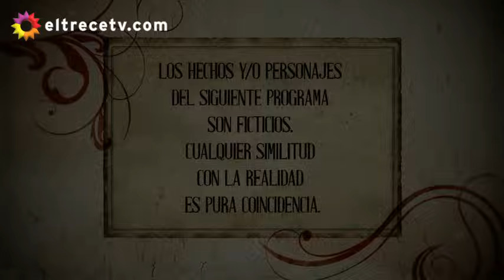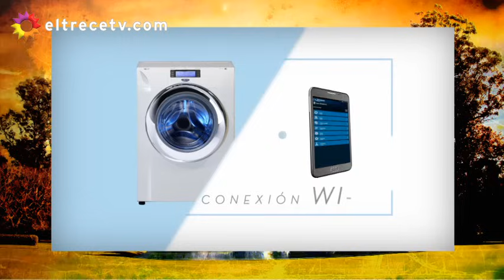Los ricos no piden permiso - Capítulo 22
Capítulo emitido en El Trece, el martes 16/02/16.
Rafael (Castro) encuentra el cadáver de un peón en el campo, al mismotiempo en el casco, tanto el personal como los patrones comienzan a padecer síntomas extraños.

Alarmados por la situación, Victoria (Cardinali) extrae sangre a todosy les comunica que se trata de un virus, probablemente, muy peligroso y decretan cuarentena.